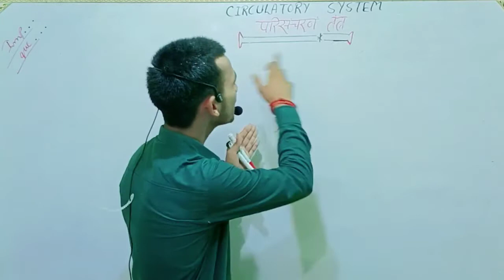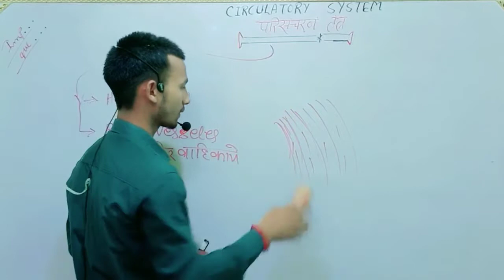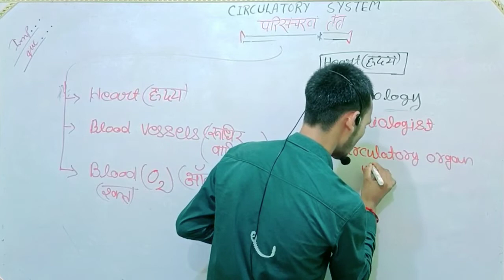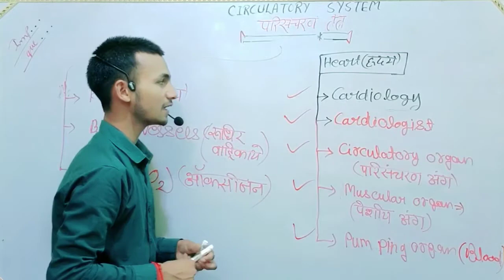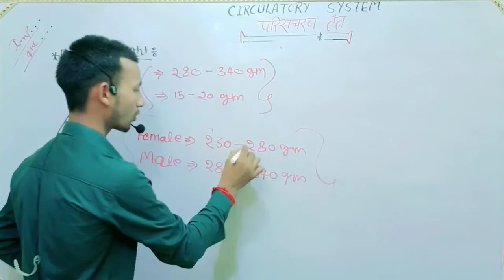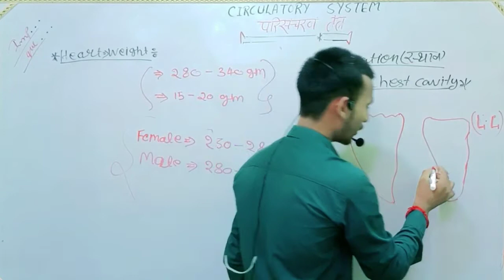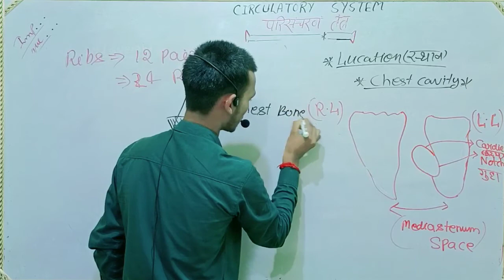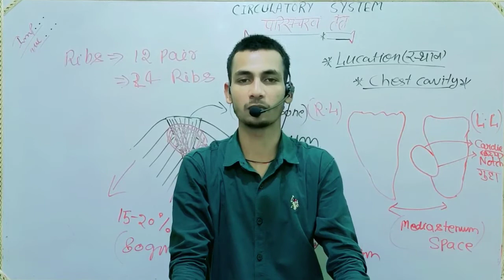ʜᴜᴍᴀɴ ʜᴇᴀʀᴛ ꜰᴏʀ ꜱꜱᴄ ɢᴅʜᴜᴍᴀɴ ʜᴇᴀʀᴛ ꜰᴏʀ ᴄʟᴀꜱꜱ 10 biology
My Dear friends आप लोग कैसे हैं बढ़िया आप बढ़िया तो मैं भी बढ़िया दोस्तों यदि आप किसी भी Boards से आप बिलॉन्ग करते हैं या किसी भी गवर्नमेंट एग्जाम की तैयारी करते हैं तो दोस्तों यह  प्लेटफार्म सबसे बेस्ट है आपके लिए दोस्तों यदि आपको कोई भी डाउट है तो हमारे इस वेबसाइट में लिंक दिया जाता है उस पर आप क्लिक करके आपना डाउट पूछ सकते हैं दोस्तों यह  प्लेटफार्म इसलिए बनाया गया है कि कोई भी बच्चा आर्थिक रूप से या दूर कोचिंग सेंटर होने के कारण व कोचिंग ज्वाइन नहीं कर पाता है तो  यह प्लेटफॉर्म उसके लिए सहायक है दोस्तों यह  प्लेटफॉर्म उस बच्चे तक पहुंचा दीजिए जो कि आर्थिक रूप से या कोचिंग दूर होने के कारण कोचिंग नहीं लगा सकते हैं दोस्तों उन लोगों को यह वीडियो पढ़ना चाहिए जो गवर्नमेंट या यूपी बोर्ड या अन्य कोई Boards से तैयारी है उनके लिए क्या व्यवसाय सबसे अच्छा है दोस्तों इस वेबसाइट में कोई भी शुल्क या फिर नहीं लिया जाता है यह व्यवसाय निशुल्क है यदि आप इस वेबसाइट से ज्वाइन करना चाहते हैं तो दिए गए लिंक पर क्लिक करें और ज्वाइन कर लें और इस चैनल को सब्सक्राइब कर ले.

Mathematics_class_10th_2(A)
chapter 2
class 10th mathematics bhupad

ʜᴜᴍᴀɴ ʜᴇᴀʀᴛ ꜰᴏʀ ᴄʟᴀꜱꜱ 10
ʜᴜᴍᴀɴ ʜᴇᴀʀᴛ ꜰᴏʀ ᴄʟᴀꜱꜱ 12 ᴛʜ
biology
ssc gd 2021
Ssc gd humen heart
Scc online class
framingham heart study
cardiology
Heart study
circulatory system
ssc adda
ssc gd reasoningssc gd reasoning 2021
abdominal aorta anatomy
arch of aorta anatomy
branches of aorta anatomy
Aorta anatomy